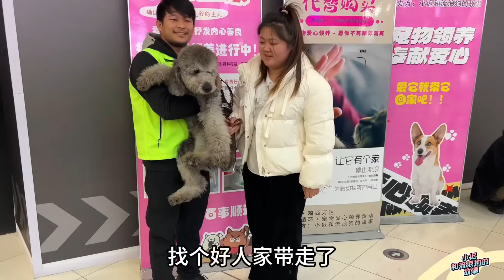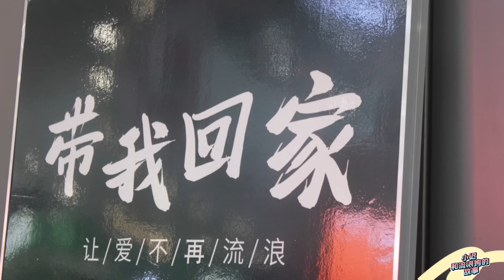首届爱心公益领养活动泪洒舞台，只因那些不会说话的生命，愿世间再无毛孩子被伤害 Dog rescu in China 2023 12 10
＃Dog rescue

奌滴在心头，您的支持是我最大动力

救助流浪狗我们一直在路上，生灵同等，和谐共存！
  一切为了狗狗，希望它们过上好的生活，现在开通了
 ＃ 我的淘宝小店，淘宝搜索「小迟和流浪狗之家」
  卖一些狗狗的用品，多一份维持基地开销的渠道。

邮寄地址： 黑龙江省鸡西市鸡冠区沙发屯金丰花园2号楼糖果佳生鲜超市 迟洪明 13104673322
狗粮：为整体毛孩子的健康 ，狗粮是以［贝爵］为主

汇入行：Bank of China Heilongiang branch,Jixi subbranch
收款人姓名： Chi Hongming
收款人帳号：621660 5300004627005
收款人地址：Room 601,Unit 3,BuildingA01,Garden New District,ChengZhe District,Jixi City,Heilongiang Province
Swift 代码：BKCHCNBJ860
银行地址：No.120,Peace St.
JiguanDistrict,JixiCity,
Heilongiang Province,CHN

欢迎加我的微信，我拉你们进微信群“小迟和流浪狗的救助群ˋ，

WeChat: chongsheng66666688

关爱生命，从救助身边的每一只流浪狗做起。东北小伙小迟，和您分享我与流浪狗的故事。

西瓜视频：小迟和流浪狗的故事